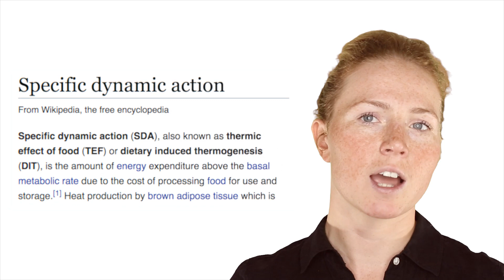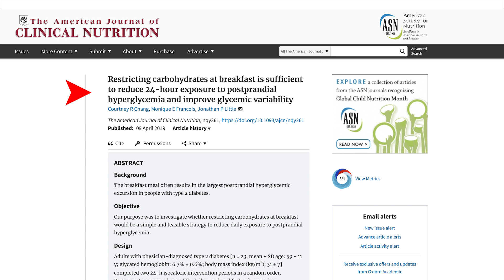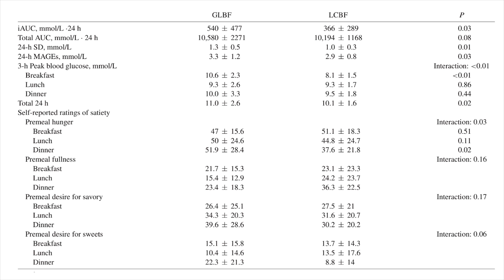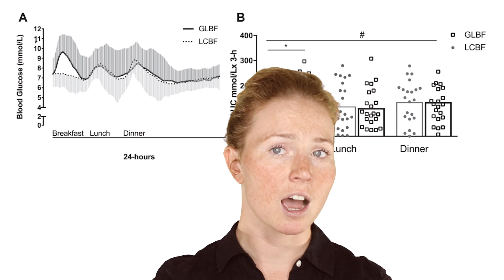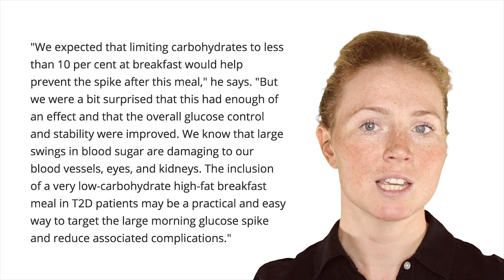Eat a Ketogenic Breakfast to Stabilize Blood Sugar Levels THROUGHOUT the Entire Day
The broad field of nutrition and health is rife with myths, misconceptions and frequently posed yet seemingly fundamental questions that we intuitively feel should have simple answers. Is a calorie a calorie? Is obesity due to eating too much or doing too little?

Is breakfast actually the most important meal of the day?

When looking through the lens of insulin resistance, breakfast has often been seen as a "problem" meal that leads to the largest blood sugar spikes...especially for Type 2 diabetics. This is largely due to the typical "healthy" Western breakfast foods that are high in carbohydrates: Cereal, oatmeal, toast and fruit.

A recent study aimed to explore if eating a low-carb and high-fat meal first thing in the morning is a simple way to prevent this large insulin spike, improve glycemic control throughout the day, and reduce other diabetes complications.

This is the paper Dr. Brianna Stubbs will be diving into in this episode of the Research Roundup.